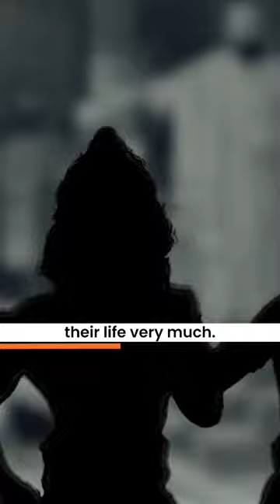Why Draupadi had 5 husbands? | RAAAZ ft. Twinkle Kapoor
Mahabharata is one of the greatest epics in Indian history, but do you know the lesser-known facts about it?

This talks about how Draupadi had 5 husbands!